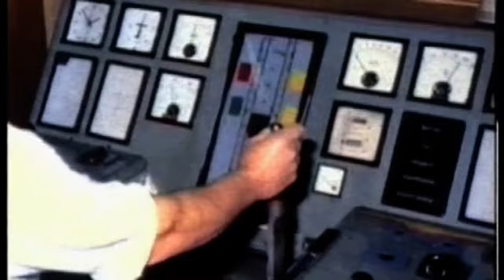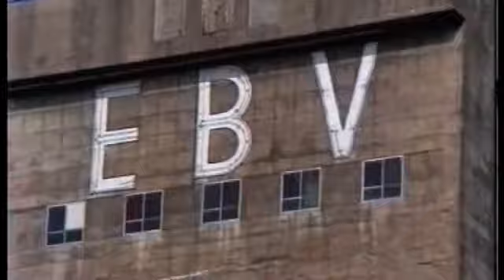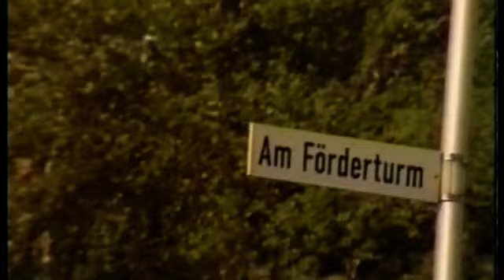Die Geschichte des Förderturms Grube Gouley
-- Die Geschichte des Förderturms der Grube Gouley. Unser ganz besonderer Dank geht an den Film + Foto Club Bardenberg die den Film produziert und uns zur Verfügung gestellt haben. Der Film beschreibt die Geschichte des Förderturms der Grube Gouley bis zu seiner Sprengung.